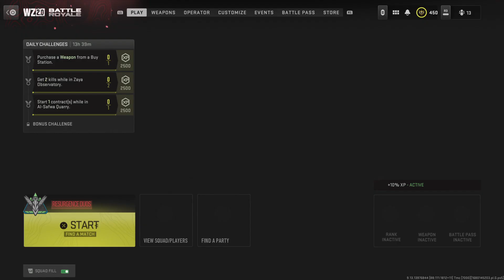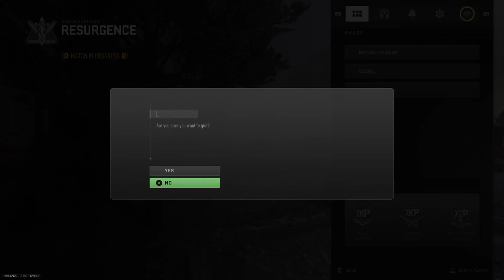The perfect teamate but i let him down at the end , aww